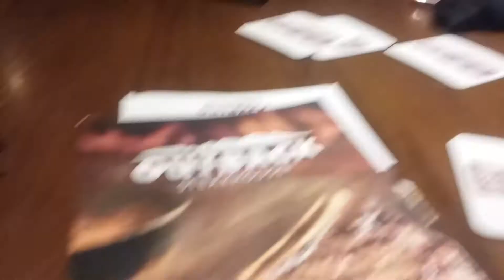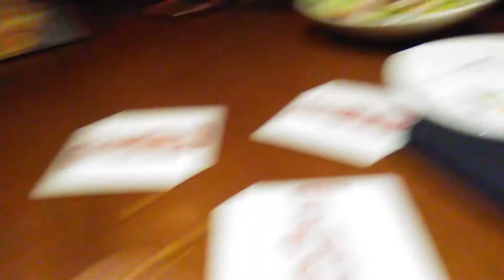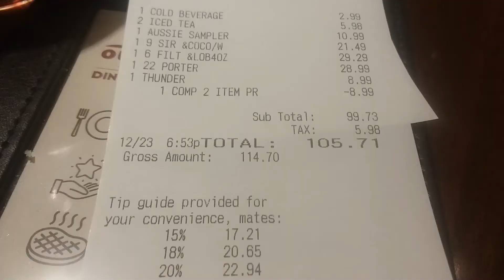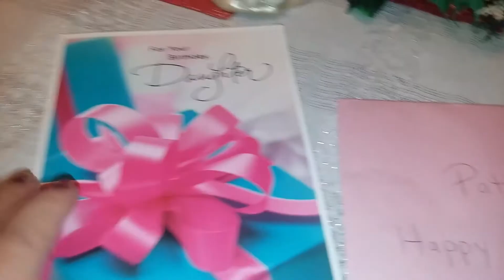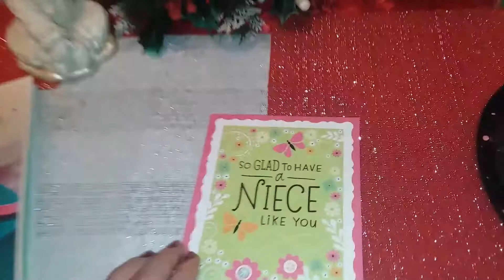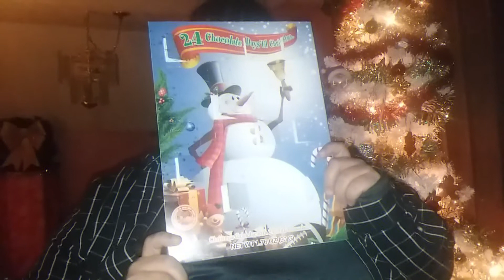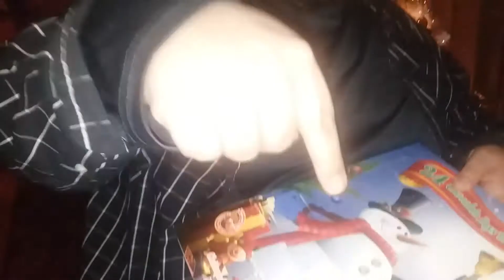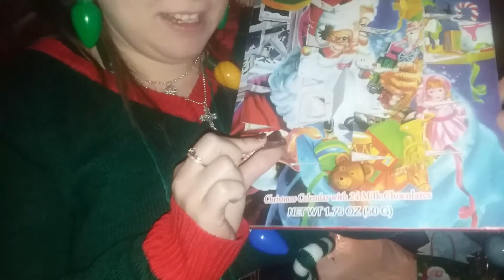VLOGMAS 2019 DAY 24 l MY 29th BIRTHDAY - LAST DAY OF VLOGMAS! l ( FilmoraVlogmas )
'tis the Vlogmas Season! Everyday in December we will be posting a Vlogmas video!

"I'm doing FilmoraVlogmas this year for a chance to win an iPhone 11. You should too!

✫Facebook ⇢ @OfficialMzPatriciaAnn
✫Twitter ⇢ @MzPatriciaAnn
✫Snap-chat ⇢ MzPatriciaAnn